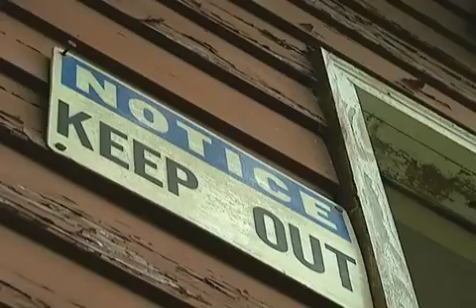Jordan Vandenberge - News 25 - When Force Meets Force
Jordan Vandenberge
Anchor / Reporter